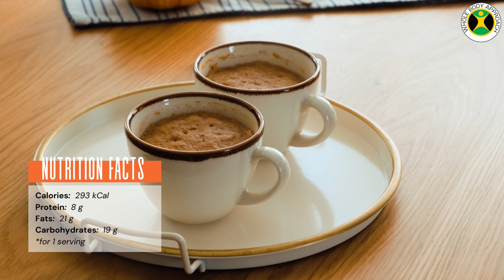How To Make Pumpkin Mug Cake - Easy Pumpkin Pie Mug Cake | Cheap Clean Eats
So seriously, next time you are craving a delicious fall-inspired dessert for one, check out this how-to make a pumpkin cake in a mug video to make all your dreams come true :) ..

The most excellent thing about this pumpkin mug cake is how simple it is to make.

Nutrition Facts (for 1 serving)

Ingredients:
● 1 egg
● 3 tbsp pumpkin puree
● ½ cup unsweetened almond flour
Serving: 2

Instructions:

Whisk together the egg, almond milk, coconut oil, pumpkin puree, and maple syrup until well combined.

Add the almond flour, cinnamon, baking powder, and chopped walnuts to the liquid mixture. Mix everything thoroughly until you have a smooth batter with no lumps.

Split the batter between two microwave-safe mugs. Microwave on 800W for 3.5 minutes until the cake rises and sets. If necessary, microwave 15-30 seconds more.

Allow the mug cake to cool for a minute before handling. Enjoy the pumpkin mug cake directly from the mug, or slide a knife around the edges and transfer it to a plate.

I hope you enjoy this pumpkin mug cake many times shortly.